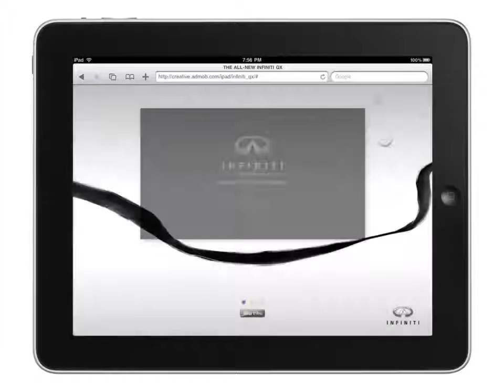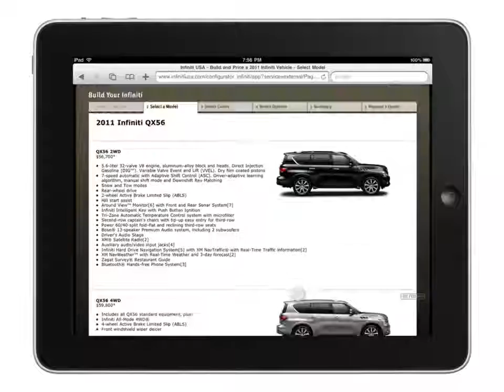TVGLA Infiniti QX iPad Ad